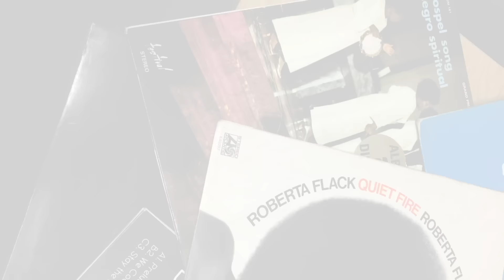Akala - Akala's Classic Albums EP9. Something About April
This is the ninth of 'Akala's Classic Albums'. It will feature weekly reviews and recommendations of music that has made a difference in Akala's life.

This week... Something About April by Adrian Younge